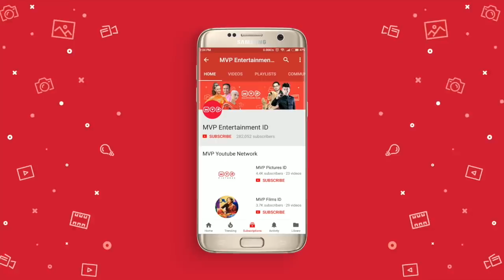Penglihatan Roy - Highlight Roy Kiyoshi Anak Indigo Episode 2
Video ini merupakan highlight scene dari Sinetron Roy Kiyoshi Anak Indigo

Scene ini menceritakan tentang Penglihatan Roy yang selalu bisa melihat masa depan.